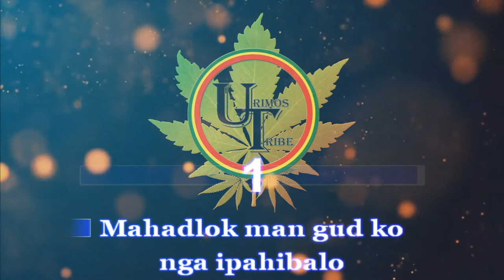Noy Kulas - Palz